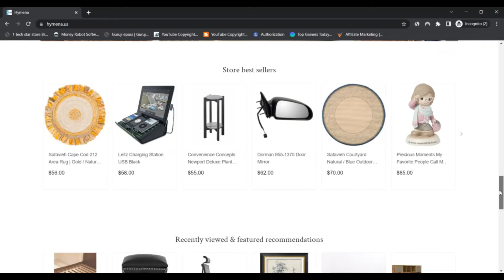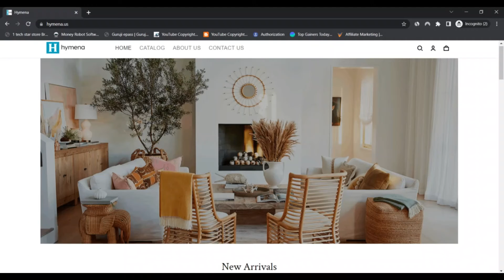Hymena Reviews [ With Proof Scam or Legit ? ] ! Hymena ! Hymena US Reviews ! Hymena.US Reviews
We sign up for years-previous bespoke aid Together with the present innovation to produce highest quality tailor made and ready Standard items open to everybody.